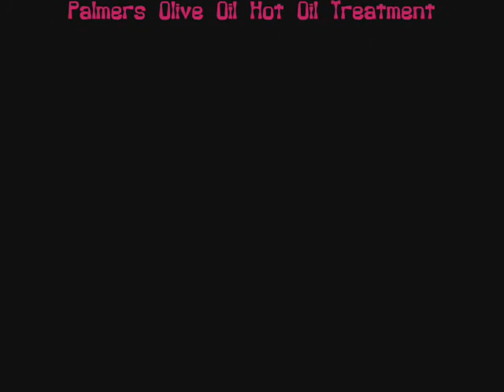Hair story 2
Hair Journey
Song by Babyface